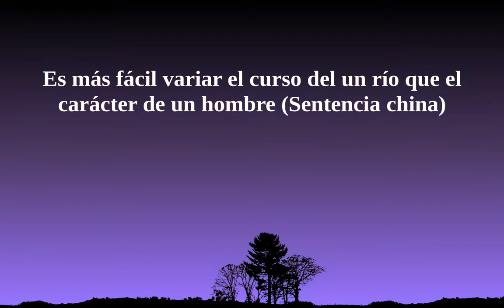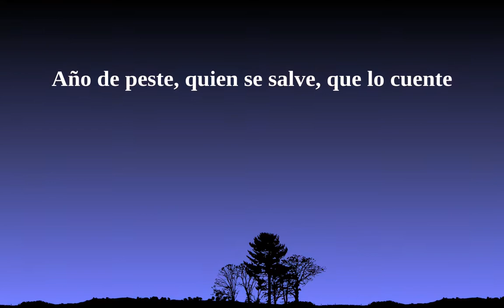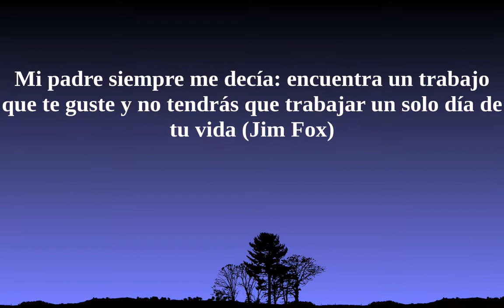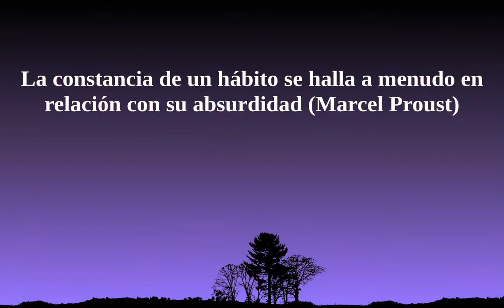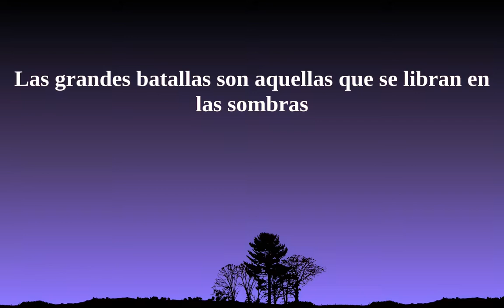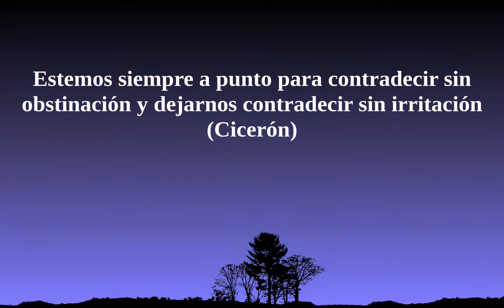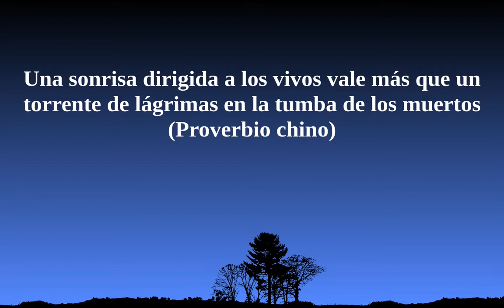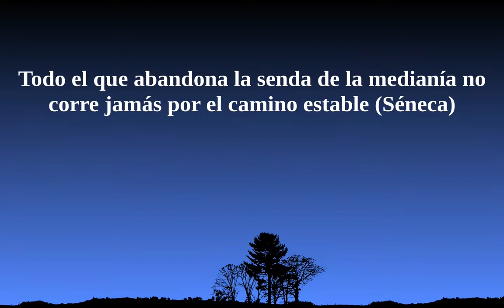Relajacion y meditacion Activa con Frases Lemas y Refranes y Musica de la Naturaleza - Albert Korman